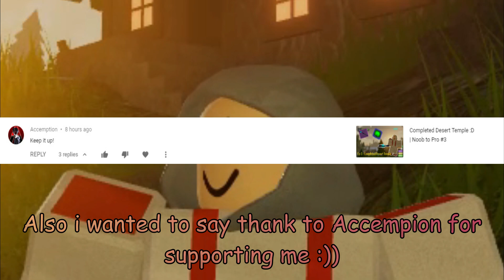Changing from Mage to Warrior !! | Noob to Pro #4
Seriously. when your are a mage the game give you warrior items, and when you're a warrior the game give you mage items.